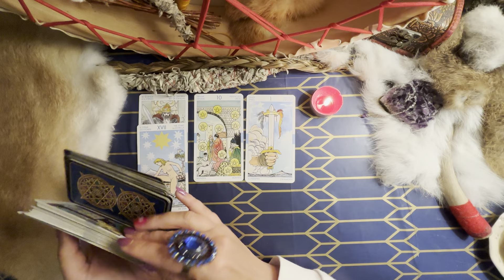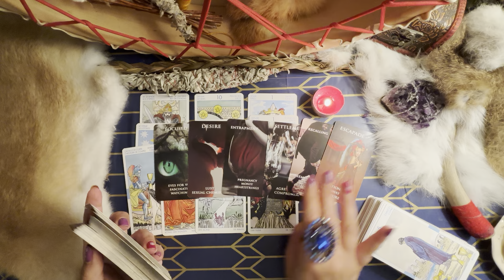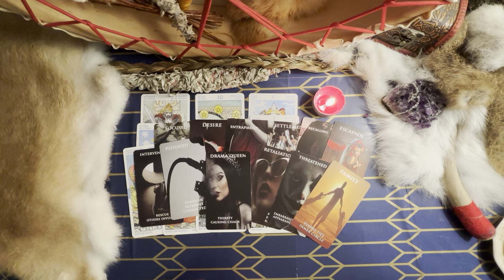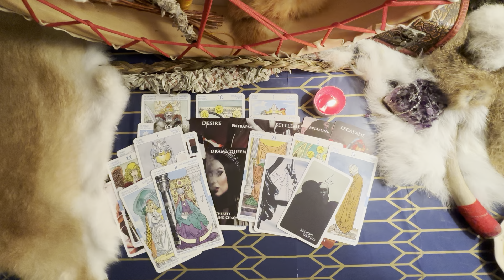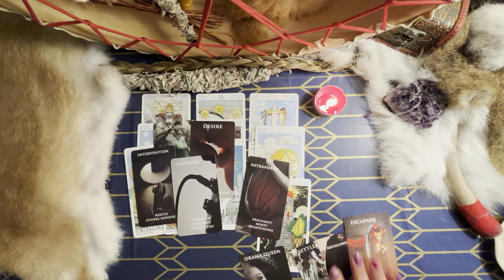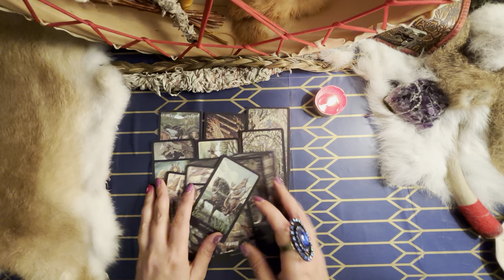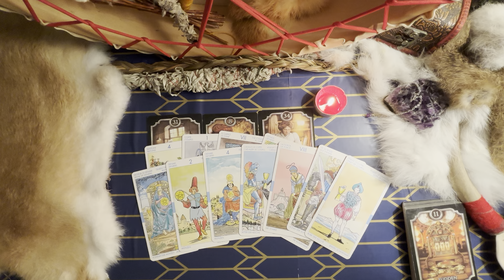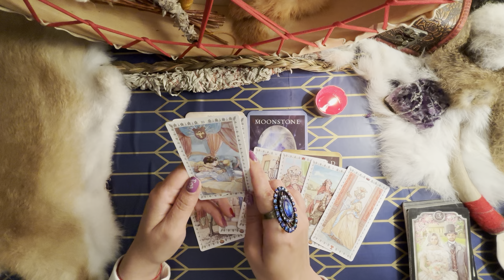This drama 🎭 queen… jelly of you 🎭, revenge against you because you’re desired and loved 💕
This female and her gossip minions … falsely entrapped you due to her low self esteem and misery ( how sad)
Time for truth has arrived 😍
This corrupt community of liers and money hungry crooks as always being exposed and already investigated! ⛔️⚠️‼️
Perjury , hacking , bribery, defamation, ID theft , trespass, ect …. All crimes punishable on indictment

This new person ( 🤫🤐) 😍😘💕💕💕 tha 💣💫👍😍